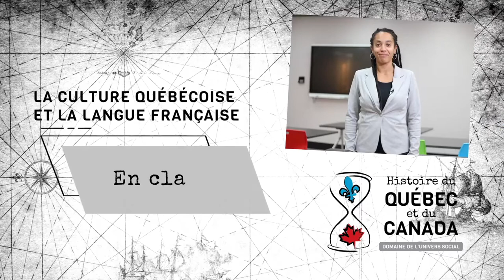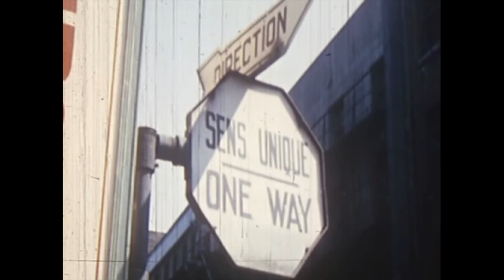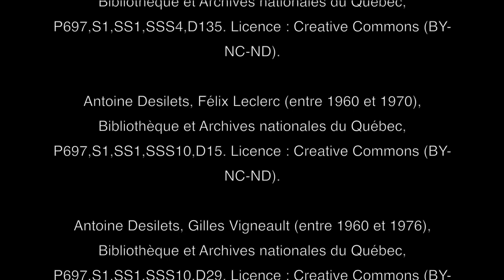Révision - La culture québécoise et la langue française (1945-1980)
Vidéo traitant la culture québécoise et la langue française entre 1945 et 1980. Cette vidéo fait partie du cours en ligne d'histoire du Québec et du Canada.

Durant la Révolution tranquille, l’effervescence culturelle au Québec est visible à travers la chanson d’expression française, le théâtre et les événements culturels comme l'Expo 67. C'est aussi une période où la société québécoise et le gouvernement cherchera à protéger la langue française.

00:00 Intro
00:22 L'effervescence culturelle
03:19 Les manifestations culturelles au Québec
04:20 La langue française durant la Révolution tranquille
06:39 En résumé